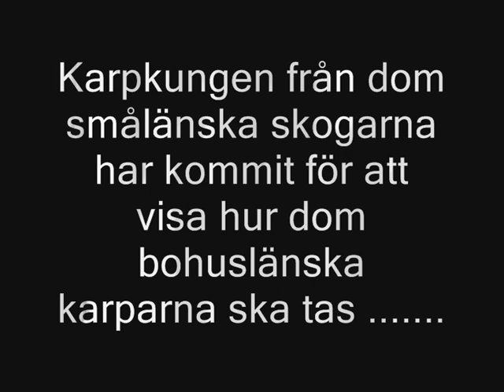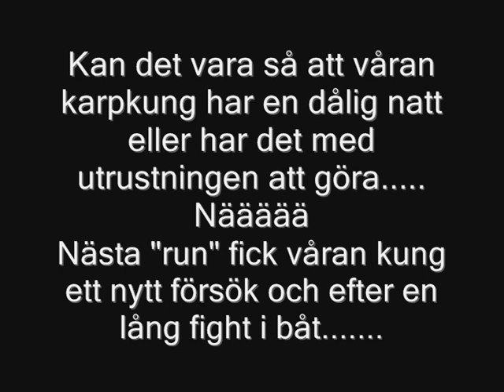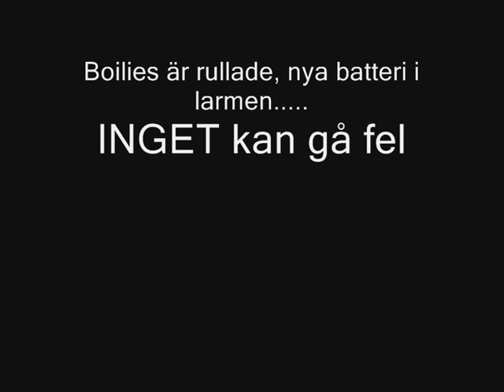Karpkungen VS Bohuslänsk karp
Denna film utspelar sig sensommaren 2009, En karp kung från småland som kallar sig Jimmy ringde mig och ville fightas med våra Bohuslänska karpar.